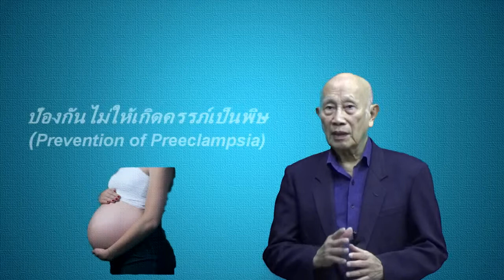ทำการป้องกันครรภ์เป็นพิษได้อย่างไร ? / Prevention of Preeclampsia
#   ทำการป้องกันครรภ์เป็นพิษได้อย่างไร ?
ในกรณีที่ท่านเป็นโรคความดันโลหิตสูง ปรากฏในขณะตั้งครรภ์
ท่านมีความเสี่ยงต่อการเกิดภาวะแทรกซ้อน คือครรภ์เป็นพิษได้
และท่านสามารถป้องกันมันได้  ด้วยการดูแลตัวของท่านให้ดี
ซึ่งก็เป็นดูแลทารกที่อยู่ในครรภ์ของท่านไปในตัวด้วย

สิ่งทีท่านควรกระทำ คือ...

ประการแรก...
เมื่อท่านตั้งครรภขึ้นมา ท่านจะต้องฝากครรภ์ก่อนเป็นอันดับแรก
โดยแพทย์เขาจะเป็นคนนัดตรวจครรภ์ และร่างกายของท่านเป็น
ระยะไปจนกระทั้งท่านคลอด

ประการที่สอง...
ในกรณีทีท่านเป้นโรคความดันโลหิตสูงด้วย  ท่านจะต้องใช้ยาที่
แพทย์เป็นคนสั่งจ่ายอย่างเคร่งคัด ห้ามใช้ยาชนิดอื่นเป็นอันขาด
เพราะมียาบางกลุ่มที่ใช้ในการรักษาความดันโลหิต สามารถทำ
ให้เกิดอันตายต่อทารกได้ เช่น ยานกลุ่ม Angiotnesion conveting
Enzyme inhibiots และ angiotensin receptor blockers,
Diuretics, Beta blockers  บางตัว เช่น pronpanolol
เพราะยาหล่านี้ เป็นตรายต่อเด็ดทารกได้

ปรการที่สาม...
ให้ออกกำลังกายตามที่แพทย์สั่ง. ห้ามออกกำลังกายที่มีแรง
กระแทก (impact exercise) เป็นอันขาด

มีการออกกำลังกายอีกแบบหนึ่งทีท่านจำป็นต้องกระทำ คือ การ
บริหารกล้ามเนื้อในบริวณอุ้งชิงกราน ด้วยวิธีการขมีบกล้ามนื้อหูรูด...
ทำบ่อยๆ ด้วยการกลั้น...นับ 10 อย่างช้าๆ แล้วปล่อย นอกจากช่วย
ให้ท่านคลอดได้ง่ายแล้ว ยังสามารถป้องกันไม่ให้เกิดริดสีดวงทวาร
ไม่ให้รุนแรงด้วย

ประการที่สี่...
รับประทานอาหารที่ดีต่อสุขภาพ รวมถึงไวติน ซึ่งนักโภชนาการ
สามารถให้คำแนะนำแก่ท่านได้เป็นอย่างดี

ประการที่ห้า...
ท่านต้องรู้ว่า อะไรไม่ควร เช่น ห้ามสูบบุหรี่, ห้ามดื่มแอลกอฮอล
ประการสำคัญ ก่อนที่ท่านจะใช้ยาใดๆ ท่านควรปรึกษาแพทย์ก่อน
เสมอ  โดยเฉพาะยาที่ซื้อจากร้านขายยา